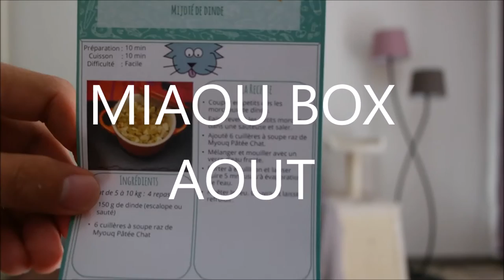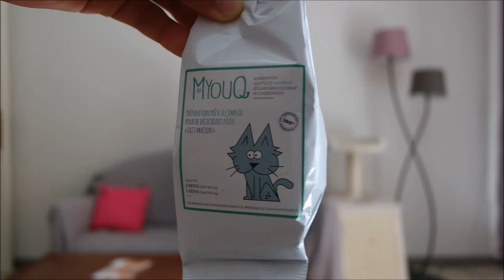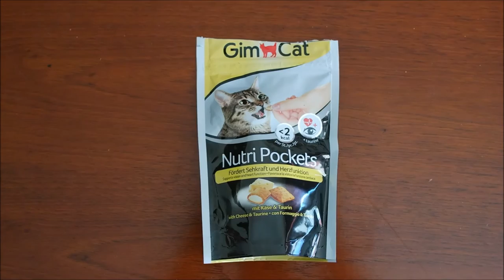Miaoux box - Août 2016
Artiste : __url_artiste__